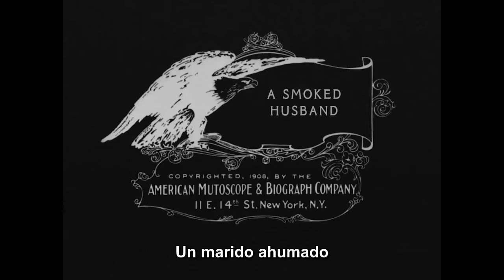A Smoked Husband (Un marido ahumado)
Guión de D. W. Griffith
Fotografía de G.W. Bitzer
Protagonistas principales John R. Cumpson y Florence Lawrence

Aunque nuestro amigo Bibbs no es precisamente parsimonioso, hay ocasiones en las que se opone enérgicamente a las extravagancias de su esposa. Tal ocasión abre nuestra historia. Milady Bibbs acaba de hacer que le envíen a casa un sombrero y un vestido, por los que el pobre Bibbsy tiene que renunciar, ya que cuando la ve ataviada con los trajes, se ablanda, pues ciertamente está impresionante. Todo va bien hasta que ella se da la vuelta y, ¡oh, horror! Se trata de un vestido de vaina de lo más pronunciado. "¡Cochina descarada, por aparecer así!" No pudo decir nada más, pues se ahoga de rabia, y sale corriendo de la habitación en un estado de turbulenta perturbación; pero no hasta haber tapado despiadadamente con una alfombra del suelo a su desvergonzada esposa. La criada de la familia está aliada con un ladrón, y ambos han planeado robar en la casa. Para ello, el ladrón ha escrito una nota a la criada, diciéndole que le haga una señal cuando no haya moros en la costa. Esta nota cae en manos de Bibbs, y como está dirigida simplemente a "Honey" y firmada "Cariñosamente, Tom", su naturaleza celosa la asocia inmediatamente con su esposa. "¡Ajá! Bata de cola, cariño, señal desde la ventana, reúnete en el salón, cariñosamente, Tom. Lo veo todo: me engañas, ¿eh? ¡Ya veremos!" Se esconde en la chimenea, con la intención de atrapar a su aparentemente pérfida esposa y a su amante. Apenas se ha instalado cuando la criada, por orden de la señora, enciende el fuego en la chimenea, y nos podemos imaginar que la posición de Bibbs no es agradable. Bajar no es posible, y al subir se desprende del hollín que lo cubre de pies a cabeza. El ruido inducido por su revuelta entre el humo y el hollín alarma a las mujeres y varios policías responden a sus gritos, que capturan a Tom y a su cómplice en el rosal del jardín. Las mujeres insisten en que el verdadero delincuente sigue en la chimenea, y una loca carrera hacia el tejado lleva a los policías hasta allí justo cuando el pobre Bibbs, cubierto de hollín, sale de la chimenea. Perseguido por los tejados, salta desesperado, cayendo sobre las cabezas de un par de dandis que están cotilleando junto a una caja de mortero. El trío cae en el cemento, y es un espectáculo lamentable cuando llegan la policía y los demás. Las explicaciones demuestran que Bibbs ha sido un tonto colosal, pero aún así le sirvió de algo, y su malestar es el deleite de los espectadores, ya que el tema es de lo más hilarante, con un grito en cada metro de longitud.